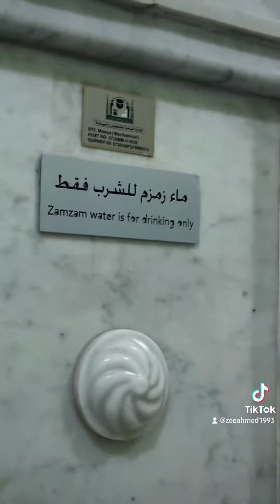Riyadh to Makkah in 1 Minute